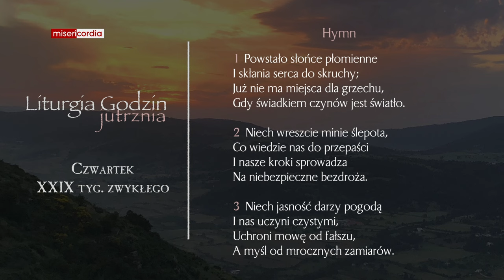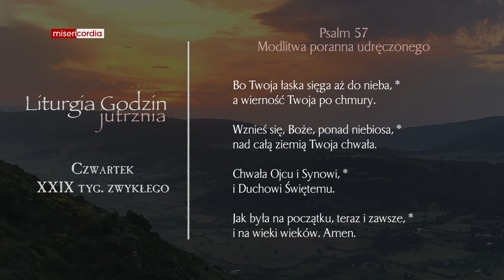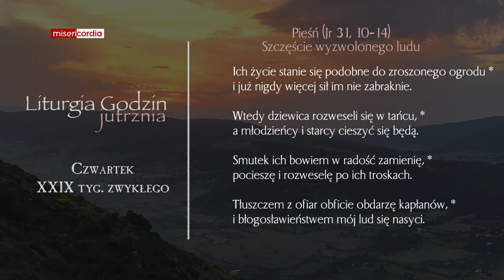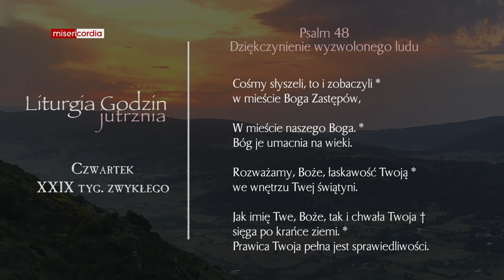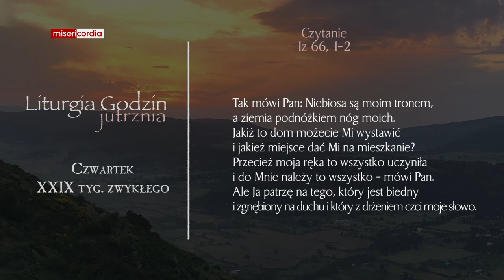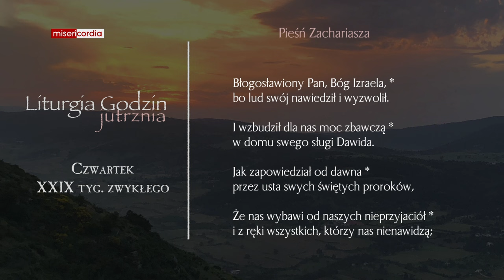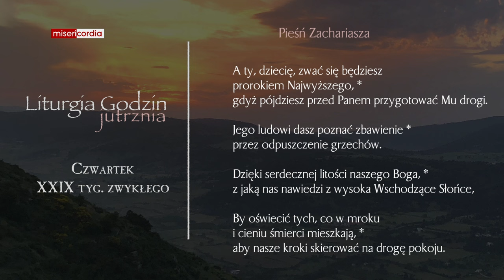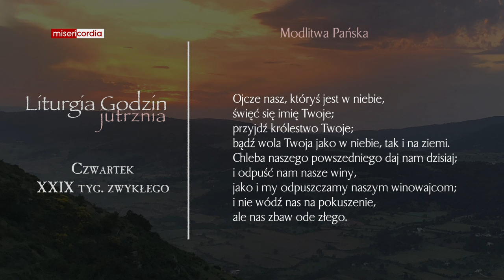Liturgia Godzin | Jutrznia | Czwartek, XXIX tyg. zwykłego